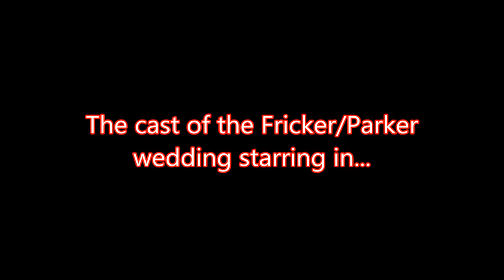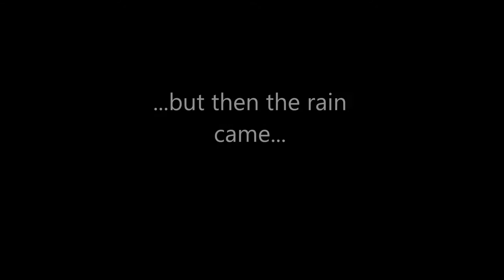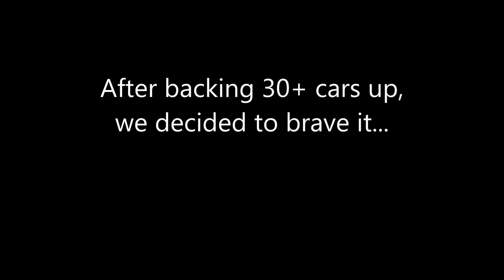Elephant Movie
Giant, wild Bull Elephant Confronts Safari vehicle on a trek through Pilanesberg National Park, South Africa like the T-Rex in Jurassic Park!